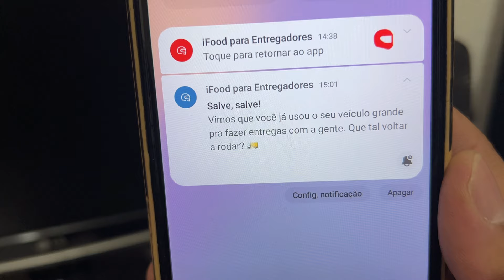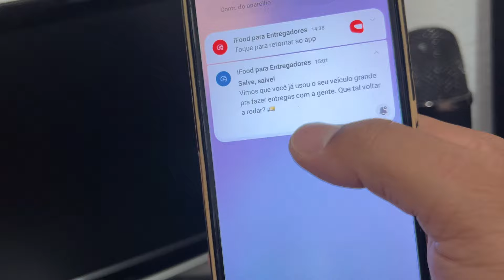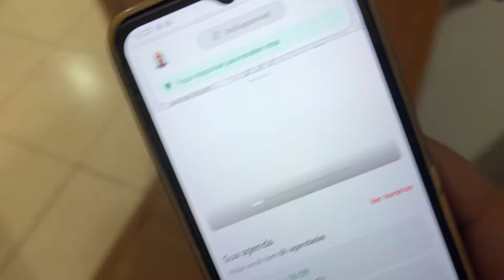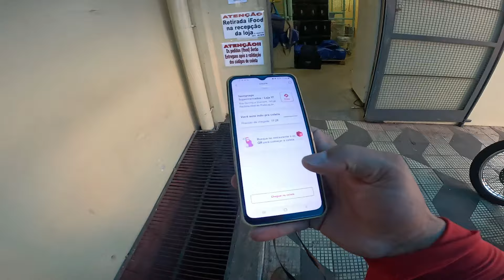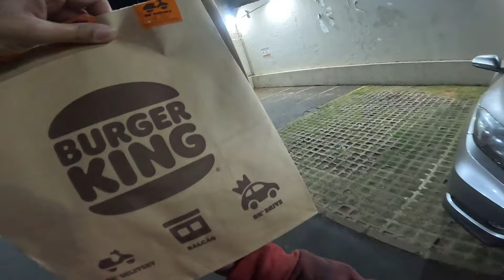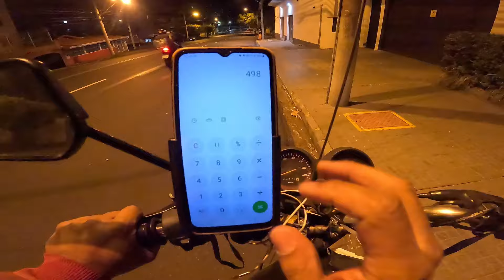OLHA SÓ A MENSAGEM DO IFOOD ENTREGADOR - VLOG - o curioso maneiras - Vlogs - motovlog